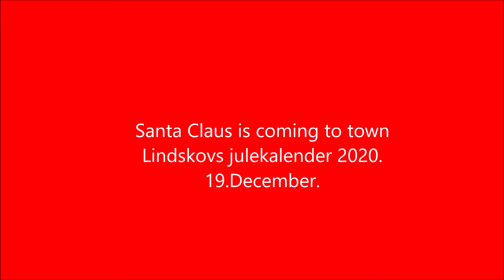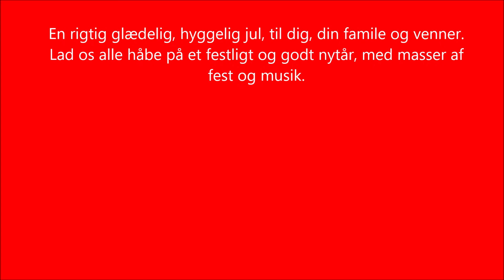Jul 2020_Ole Lindskov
Lindskov Country Julekalender 2020.